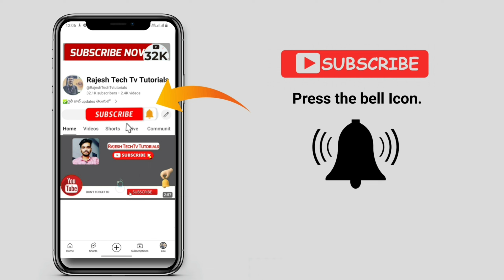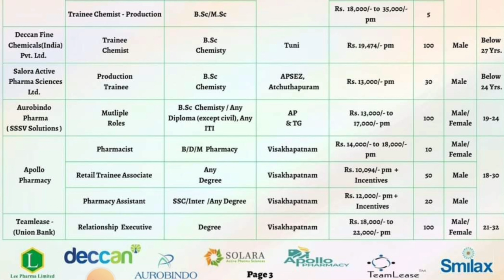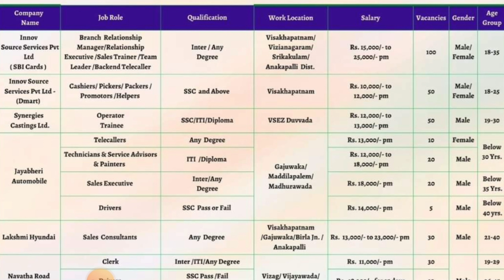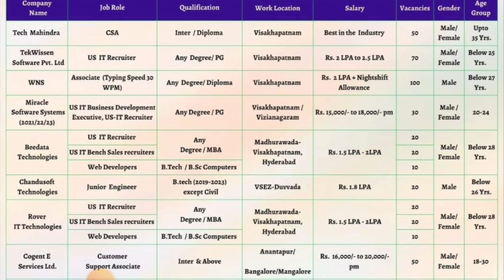చాల అర్జెంటు ఉద్యోగాలు ఉన్నాయి ||Top mnc Companies job recruitment in telugu || private company jobs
చాల అర్జెంటు ఉద్యోగాలు ఉన్నాయి ||Top mnc Companies job recruitment in telugu || private company jobs @RajeshTechTvtutorials

🛑మర్రిన్ని Job Updates కోసం మన Whatsapp గ్రూప్ లో Join అవ్వండి

Venue:- Avanthi Institute of Engineering & Technology - Tagarapuvalasa, Visakhapatnam Dist.
Date: 28 & 29-December-2023 (Thursday & Friday) at o9:0o AM

best training institute in hyderabad with 100% placement,top companies in hyderabad,best training and placement institutes in hyderabad